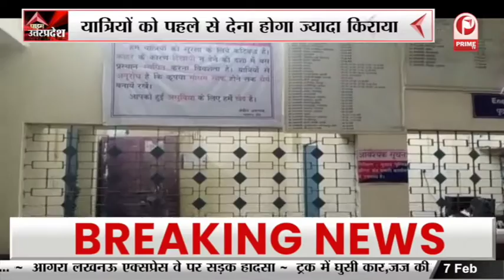Kanpur Dehat: Investors Summit में अधिकारियों का अजब-गजब कारनामा || Prime Tv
Kanpur Dehat: इन्वेस्टर समिट में अधिकारियों का अजब-गजब कारनामा || Prime Tv